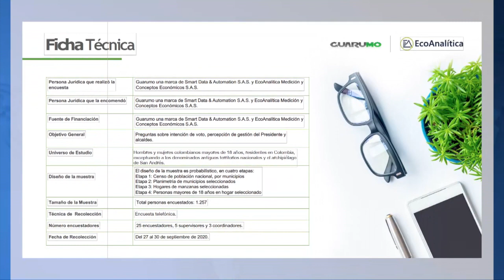Tres | Continúa la encuesta de Guarumo- Ecoanalítica: Fajardo, Santos, Uribe, Vargas Lleras y Petro